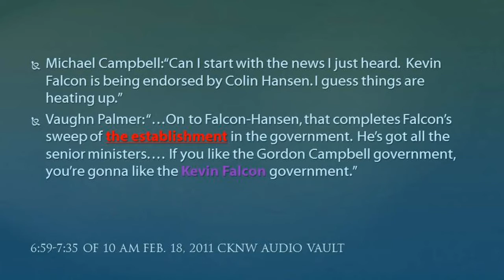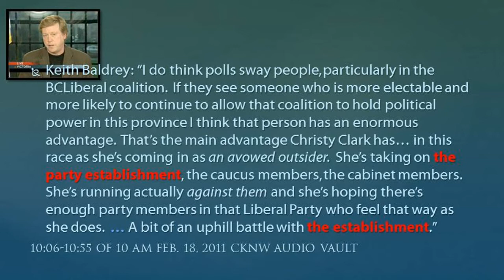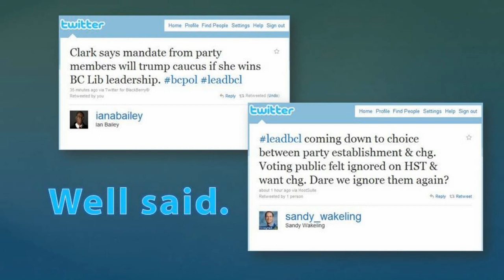2011-02-18 CKNW Capital Gang on Christy Clark Campaign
Thanks to @graciestyle raising issue of tweet about use of word "establishment", I have decided not just to clear my name of any smear but also make clear what the framing shall be in the last week of leadbcl. Enuf said, the video and 95% transcription speaks for itself. Also added Christy Clark explaining what she felt it would take to win leadbcl to CPAC.